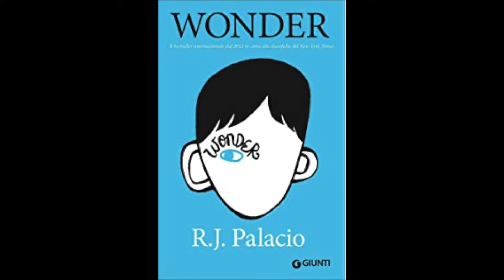Wonder Chapter 8 (Pages 88-94)